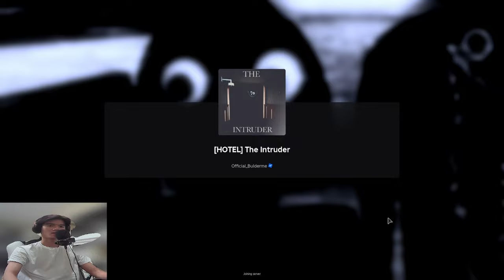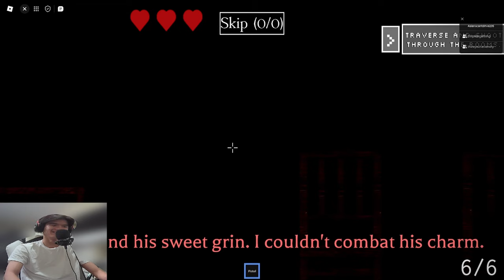FUNNIEST Moments From the Last Level of Intruder!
Playing Intruder on Roblox with my friends Dillon and Tyler!